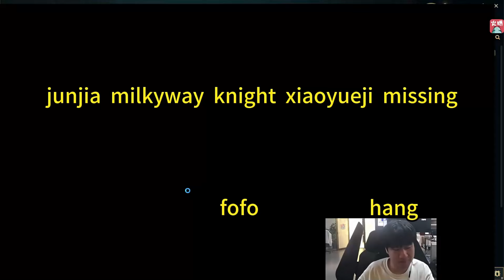【英雄联盟】Gala撞车Milkyway赵信被狂捅：他怎么5分钟5-0啊，这装备谁顶得住啊，这哥们真无敌了！